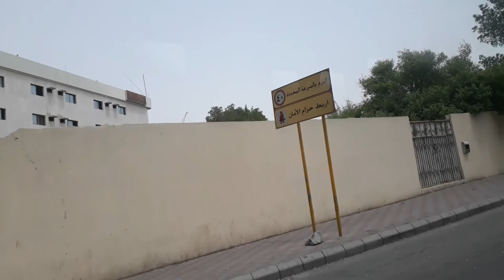Saudi Umrah Bus - Umrah Blog - Mecca City Tour In Hindi - Makkah Tour In Hindi - Ksa Vlog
Umrah 2019 - Travel In Saptco

About This Video - Alhamdulillah performed Umrah by bus ,

Topic Cover - Hotels for Hajj and Umrah in Makkah!

Super Price for companies!
Beautiful tour and Jiyarat of Makkah sharif.
kuch jagaho ki jiyarat jiski Nishat Huzoor صلى الله عليه وآله وصحبه وسلم se hai.

Jabal al Thawr (Ghar e saur)
ghar e Hira
Arafat
mina
muzdalfa
Hotel Kasr Almassa Attayseer, Makkah, Saudi Arabia.
فندق قصر الماسة ، التيسير، مكة، المملكة العربية السعودية
hotels for hajj and umrah
Makkah and Medinah
حجوزات فنادق في مكة  و المدينة
Abraj kiswah Hotel, Makkah
Land Premium 1, SAFWAT AJYAD (3). صفوة أجياد ٣, Thrawat AL Andaloseya Hotel, AL-FAJR AL-BADEE HOTEL

Visit to Makkah museum
Sindhi Malakhro | Malh
KSA By ROAD  BORDER CROSSING

 I take you with us on the Islamic pilgrimage known as ʿUmrah'  in Mecca, Saudi Arabia, I share with you what the pilgrimage means to us, and more importantly how experiences like this remind me of the father, husband and man I am trying to become.

For me this has to be one of the most meaningful and emotional videos I have made to date, as you all know the religion of Islam is a big part of our lives and the foundation for our love for each other, and many of you have had so many questions about Mecca and the pilgrimage that we perform. I can only hope that this video gives you the insight you have all been looking for.

I want to give a special thanks to Adnan for all the incredible work he does but especially for this video, for being there with us, and for putting his heart and soul into making this video truly beautiful, I am so proud of what we have achieved with this story and the stories we will continue to tell inshAllah.
A big thank you to Emirates Airlines for supporting this year's Ramadan show and making this travel episode possible, your have been an awesome partner for us and we are all so proud to FlyEmiratesFlyBetter with you.
makkah hotels shopping and food shops around kabbah

umrah 2020
umroh